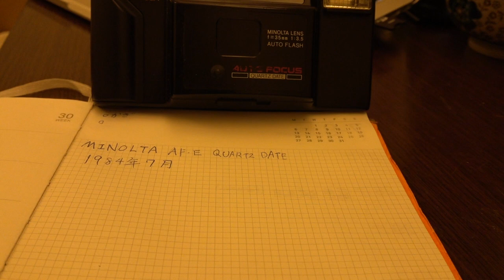台灣🇹🇼日本人🇯🇵の100TWD購入のMinolta AF-E Quartz Date (1984)誠品書店の手帳と台湾の8TWDのボールペン